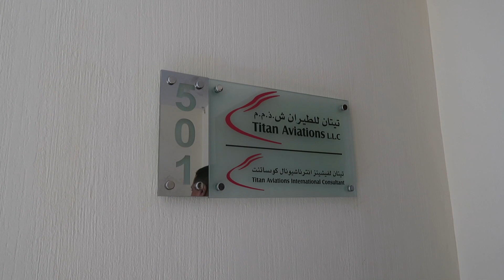Dubai Miracle Garden, Titan Aviation HQ Office Tour, Watching the World Cup in Dubai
We are finally done with the MEBAA Show! On this day, we visit the Titan Aviation Dubai HQ before a company buffet lunch. We then jet off to tour the Dubai Miracle Garden just as the sun sets. We end the night watching the World Cup with colleagues! Ready for Dubai Part 4?

Shoot day: December 9, 2022

00:00 Intro
02:24 Office Tour
03:03 Dubai Miracle Garden
05:10 World Cup Dinner
05:24 Recap & Prep for Tomorrow

» Featured

» Goodies

set active: $10 off your order when you spend over $75

» my equipment

vlog camera
vlog cam tripod

Hi, I'm Justine Hong, also known as Just Souled Out. I am a Korean-American 30-year-old content creator based in Philadelphia, originally from the Washington DC region (yay DMV!). I re-launched my channel in 2022 to highlight my love for sneakers, fashion, wellness, and food.

✎ justsouledout [at] gmail [dot] com